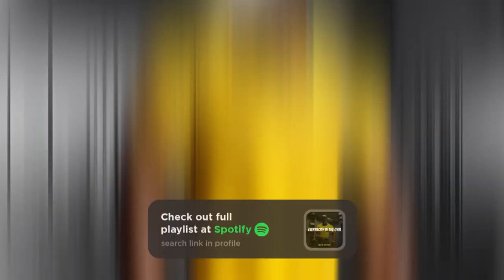Phonk Gym Phonk Drive by Alexi Action (No Copyright Music) /Everybody in the Gym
Alexi Action is one of the YouTube channels dedicated to copyright-free music for content creators.

1. You will get full access to my WHOLE LIBRARY.
2. Commercial licenses are included for every track.
3. New tracks every week.
4. Several versions of many tracks.
5. Youtube, Facebook, Instagram, Vimeo, and others. You can use my music on every platform and monetize your videos.
6. 100% No Copyright Music.

To protect content creators from fake claims, we created "inaudio for
IS NOT A STRIKE!

1. go to inaudio.org and register

2.Then go to the "remove claim" section in your account.

3. Copy the suggested link and paste it into the description of your
YouTube video (if you do not have a paid subscription to inaudio.org.
Please do not ignore this.

⚠️Please do not ignore this, as our bot will notice if you did not
insert a link during subsequent scanning of your video, and will send a
it, as you have violated the rules and conditions of legal use of our
music, and you will lose monetization.

4. Paste the link to the video where you received the claim from
inaudio.

5. The system will remove the claim within a few minutes.

6. Do not remove the link from the video description after that under
any circumstances.

inaudio.org.

"Everybody in the Gym" is 100% no copyright royalty-free track!

Yes. This is track "No Copyright" it means you can monetize your videos.

Thank you for using our music for your projects!